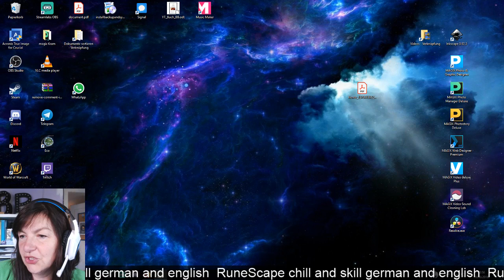RuneScape | chill and skill | NO boss fight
Ich spiele ein bisschen Runescape ud unterhalte mich mit Freunden

Defender833 war live dabei, und der liebe defischerrocktes -- Watch live